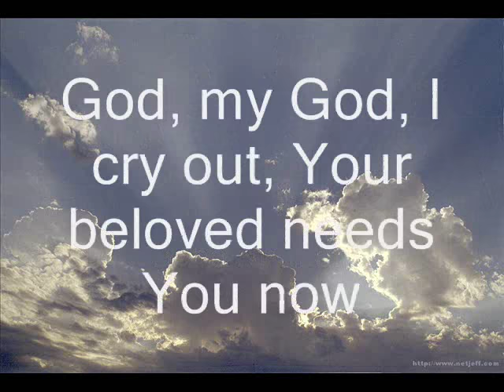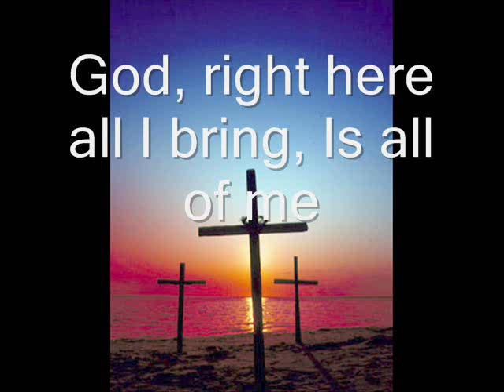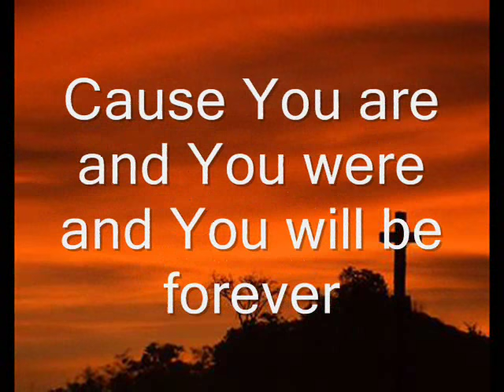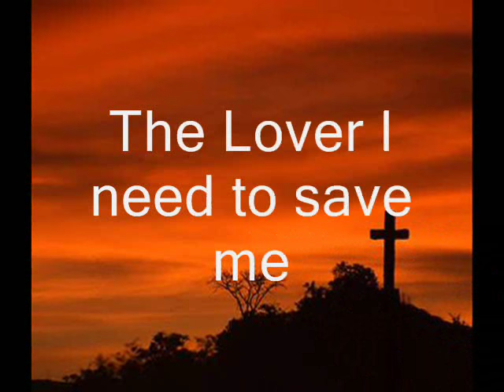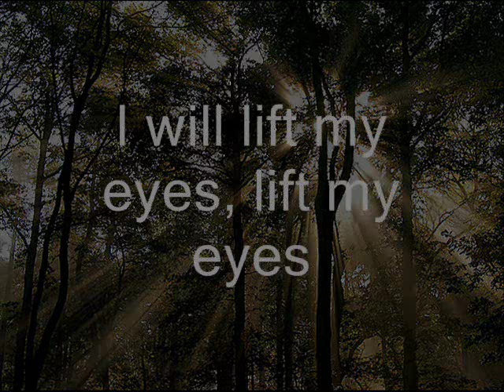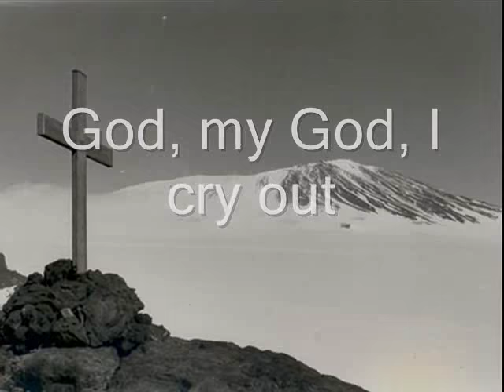I Will Lift My Eyes - Bebo Norman (with lyrics)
Got many of the ideas for this video, espacially the begining from this video - that's a great one to watch. I made this one mostly to have the lyrics with the video for worship. Song is I Will Lift My Eyes by Bebo Norman

Some of the backgrounds came out choppy when I converted them from my editor. Perhaps it is time I got a new one.